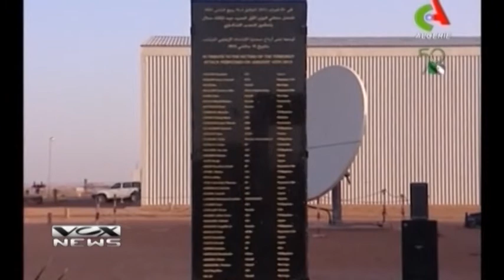he FRE algerie 1230